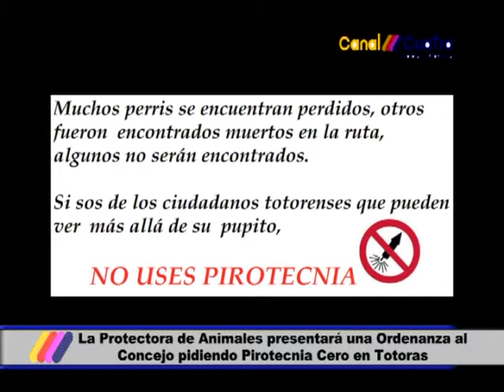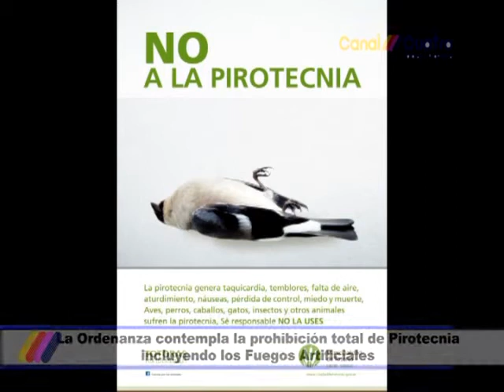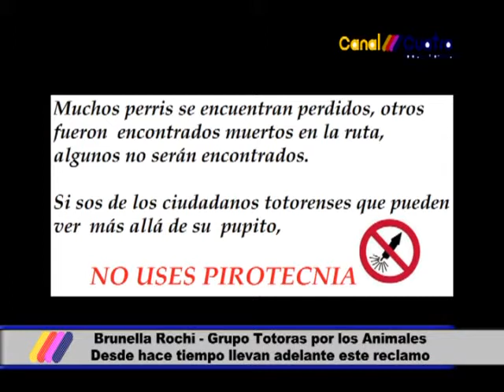PIDEN PIROTECNIA CERO EN TOTORAS PARTE 1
HABLAN NESTOR GIARDA JEFE DE AREA DE CONTROL URBANO Y BRUNELA ROCHI DEL GRUPO TOTORAS POR LOS ANIMALES. INFORME CANAL 4 TOTORAS